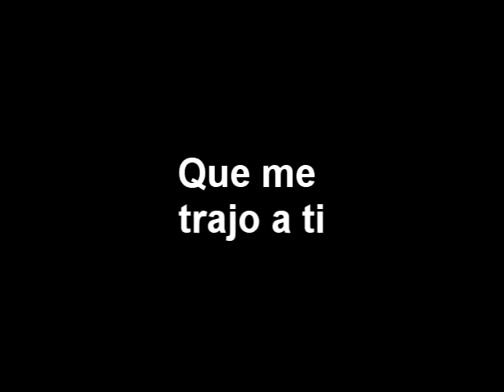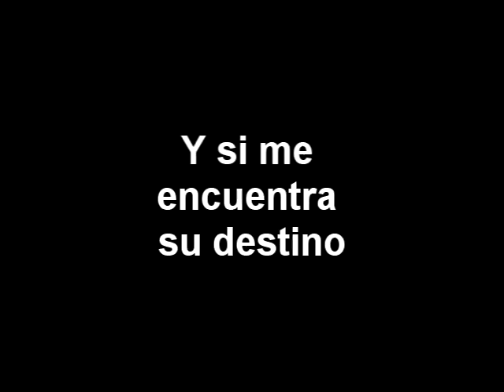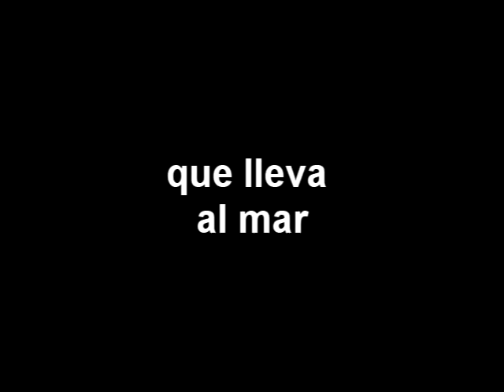zoe luci karaoke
Contacto, sugerencias, dudas, ayuda

Letra

Dulce Luci en las mañanas
Dulces cabellos dorados
Tu sonrisa me despierta
Y hace sentido todo el camino
Que me trajo a ti
Luci ven quiero sepas
Que me haces muy feliz
Inmensamente agradecido
De conocerte, de acompañarte
De contemplarte, de verte crecer
Volarás con el sol
Calentando tu universo
Temblará, lloverá
Todo es parte de la ilusión
Como un ave
Cielo abierto
Sin fronteras
El mundo tu nación
Dulce luz de la mañana
Con esos cabellos dorados
Tu cariño me despierta
Que me trajo aquí
Agua fluye río adentro
Y si me encuentra su destino
se adapta al suelo retorcido,
A las paredes, a las montañas